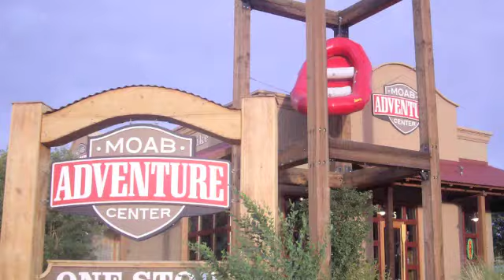Moab Adventure Center - Best Adventure Company - Utah 2010